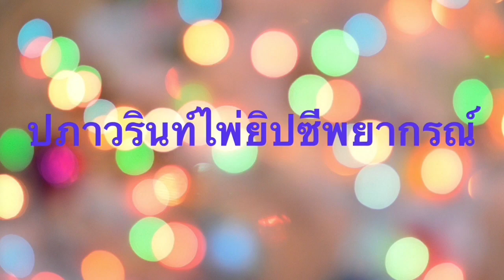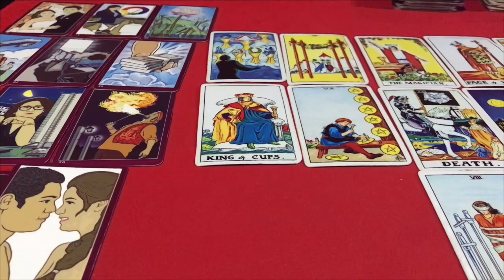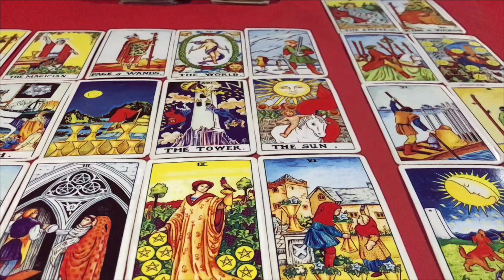☀️ดูดวง ปีจอ 🐶 (หมา) ประจำเดือน มกราคม 2565/2022 โดยคุณปภาวรินท์☀️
ดูดวง ปีจอ ประจำเดือน มกราคม 2565/2022  การงาน การเงิน สุขภาพ ความรัก จะเป็นอย่างไร